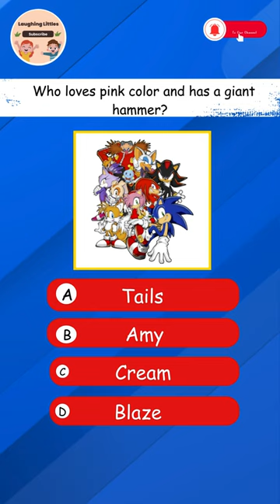Who loves pink color and has a giant hammer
Your support means the world to us! Thank you for being part of our community. 🌟
Who voices the character Elsa in Frozen